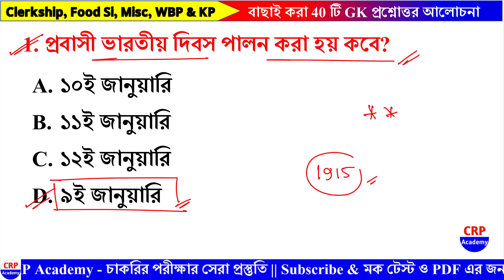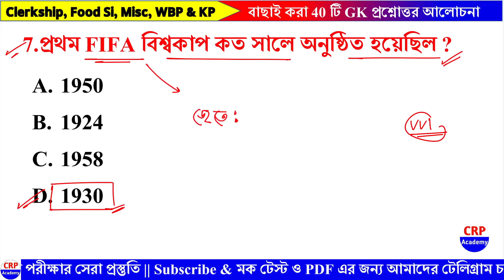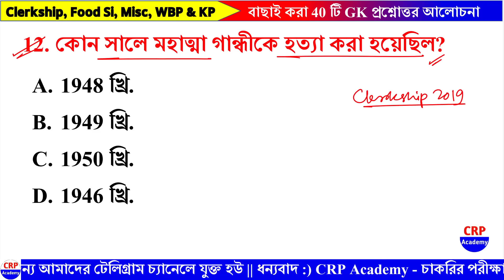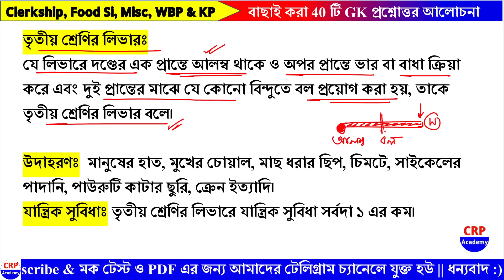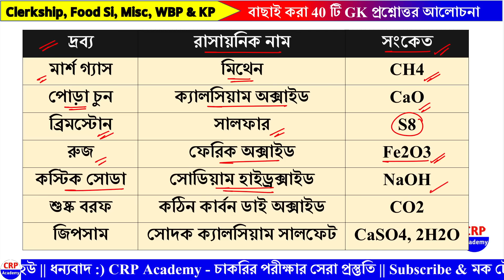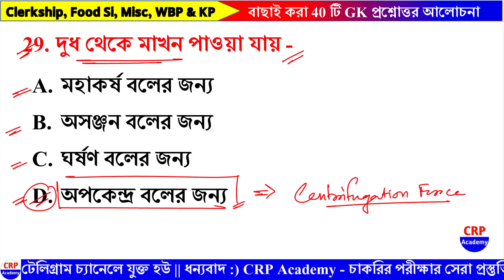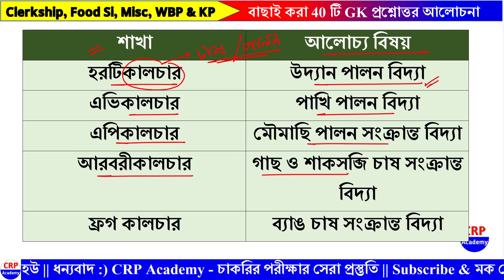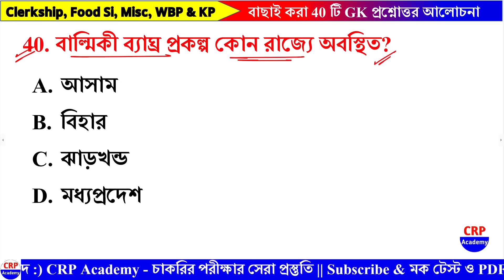GK MCQ Practice Set 11 | Clerkship/Food SI/Miscellaneous/WBP/KP/Jail Warder Exam 2024 জিকে Class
GK MCQ Practice Set | WBPSC Clerkship/Food SI/Miscellaneous/WBP/KP/Jail Warder Exam 2024 জিকে Class, 40 টি বাছাই করা প্রশ্নোত্তর gk questions answer class in bengali
CRP ACADEMY সম্পাদনায় প্রকাশিত করা হলো 2023 পুরো 12 মাসের বার্ষিক কারেন্ট অ্যাফেয়ার্স, সমস্ত পুরস্কার ও খেলাধুলা তালিকা সহ বিস্তারিত এবং বাছাই করা মোট 500 টি প্রশ্ন উত্তর 💥💥

✅ WBP & KP নতুন বিজ্ঞপ্তি 2024 পরীক্ষা কে টার্গেট করে নতুন "টাইটান ব্যাচ 2024" ভর্তি চলছে।

📢 অথবা এই লিংকে ক্লিক করে সরাসরি হোয়াটসঅ্যাপ করে নিতে পারো আমাদের

🔥বিগত KP কনস্টেবল প্রিলি পরীক্ষায় আমাদের প্রস্তুতি ক্লাস থেকে 80-90% প্রশ্ন কমন এসেছিল‼
🔥বিশ্বাস না হলে নিচের দেওয়া লিংকে ক্লিক করে ভিডিওটি দেখো 👇👇👇

🔔CRP ACADEMY তত্ত্বাবধানে PSC Clerkship ডেস্ক্রিপ্টিভ ব্যাচ 2024 কোর্সে ভর্তি চলছে। বিগত বছরগুলিতে CRP ACADEMY তত্ত্বাবধানে বিভিন্ন চাকরির পরীক্ষাতে হুবহু প্রশ্ন কমন এসেছে।

👉১. CRP Academy তত্ত্বাবধানে পশ্চিমবঙ্গের সেরা চাকুরী পরীক্ষার প্রস্তুতি এবং ISO সার্টিফিকেট প্রাপ্ত কোচিং ইনস্টিটিউট।
👉৩. আমাদের অনলাইন ক্লাস করে বিগত 5 বছরে বিভিন্ন পরীক্ষায় প্রায় 13 হাজার ছেলেমেয়ে সফল।
👉৪. বিগত বছরের বিভিন্ন চাকরির পরীক্ষাতে সেরা প্রশ্ন কমন এর রেকর্ড। (80-90% প্রশ্ন কমন)
👉৫. বিভিন্ন চাকরির পরীক্ষা 2023-24 এর নতুন ট্রেন্ড ও স্ট্রাটেজি অনুযায়ী স্মার্ট পদ্ধতিতে প্রস্তুতি করানো হচ্ছে।

foodsirecruitment2023
foodsinewupdate
foodsi
foodsisyllabus
foodsinewupdatetoday
foodsicaseupdatetoday
foodsirecruitment 2024
foodsiupdate
foodsijoiningupdate
foodsipreviousyearquestion
foodsinewupdate
foodsinewupdatetoday
foodsinewvacancy
foodsinewvacancy2023
foodsinewvacancy2024
foodsinewrecruitment
foodsinewrecruitment2024
foodsinewstoday
foodsinews
foodsinewupdate2024